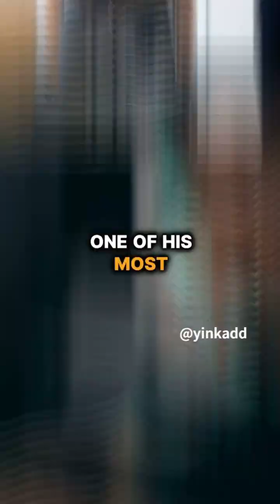Black Inventors: Ndubuisi Ekekwe, PhD., Medical Robotics, Biomedical and Electrical Engineer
Ndubuisi Ekekwe, a distinguished Nigerian scholar, is making significant strides in the world of technology, particularly with his groundbreaking contributions to  microchip development and medical robotics. Born in 1975 in Ovim, Isuikwuato, Abia State, Ekekwe’s journey to success began at the Secondary Technical School, where he set a record by obtaining eight distinctions. He later pursued higher  education at Johns Hopkins University, specializing in Microelectronics & Medical Robotics Engineering, and St. Clements University, where he obtained two Doctorates in Management.

He is renowned for his work in the semiconductor industry and is the founder of First Atlantic Semiconductors & Microelectronics Ltd, where he has spearheaded advancements in  microchip technology. Ekekwe’s notable achievements include the development and patenting of a microchip utilized in minimally invasive surgical robots, a feat that has garnered attention and acclaim on the global stage. Notably, he holds a United States Patent for this microchip and played a pivotal role in the creation of the XL sensor found in Apple’s iconic iPhone and iPad devices.

Ekekwe holds two doctoral degrees and four master’s degrees, including a PhD in engineering from Johns Hopkins University in the United States. His journey in academia began at the Federal University of Technology, Owerri, where he distinguished himself as the top student in his class, graduating with a bachelor’s degree in Electrical Engineering.

Ekekwe has held various esteemed positions, including professorships at Carnegie Mellon University. Recognized for his pioneering work, Ekekwe has received numerous accolades and honors, including being named a TED Fellow, IBM Global Entrepreneur, and World Economic Forum Young Global Leader. His contributions have been celebrated internationally, with South African press dubbing him “a doctor of innovation” for his expertise in business innovation, strategy, and growth.

Ekekwe’s research interests span a wide range of fields, including  integrated circuit manufacturing, alternative energies, biomedical engineering, medical robotics, and neuromorphic engineering. His expertise in these areas has positioned him as a key player in the US semiconductor industry, where he continues to innovate and develop cutting-edge technologies. Ndubuisi Ekekwe’s remarkable journey from humble beginnings to global recognition underscores his unwavering commitment to innovation and technological progress. Through his groundbreaking contributions and tireless advocacy, Ekekwe continues to inspire and empower the next generation of tech leaders.

He also owns and actively manages Tekedia capital a venture capital firm funding and raising African Start-ups.